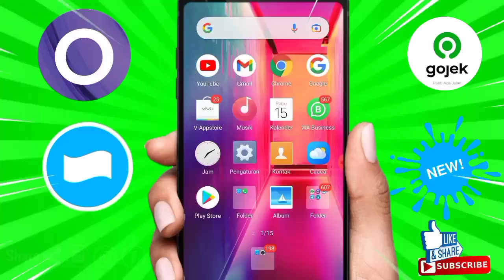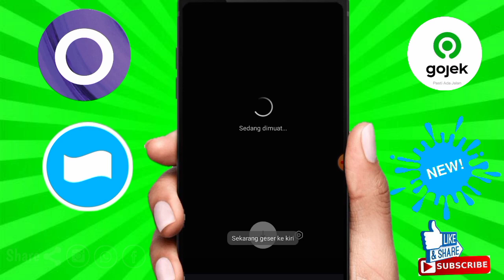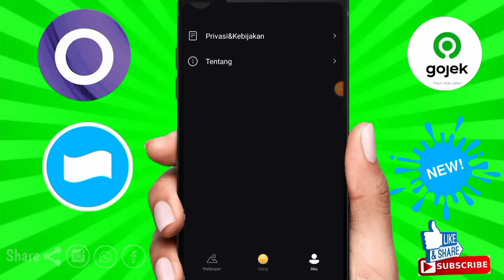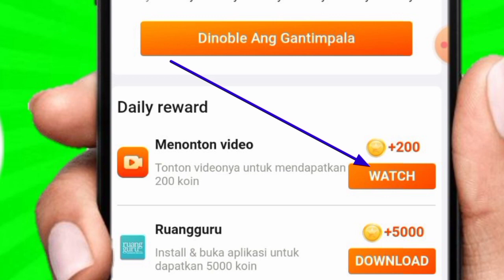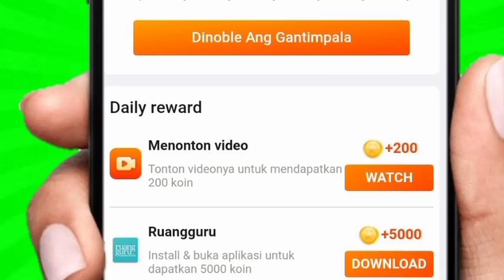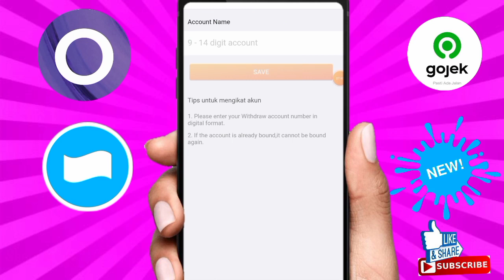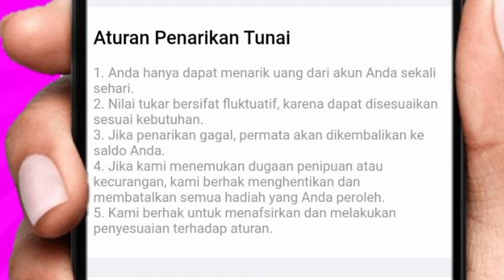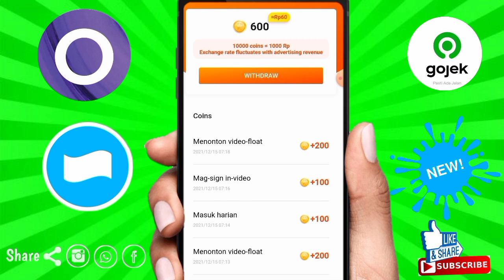🔴BARU APK GRATISAN-APLIKASI PENGHASIL UANG-SALDO DANA TERCEPAT 2021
📫syarat giveaway harian jika video ini tembus 250 like dalam 1 hari :
1.Like videonya
2.share
3.komen no dana /nama instagram